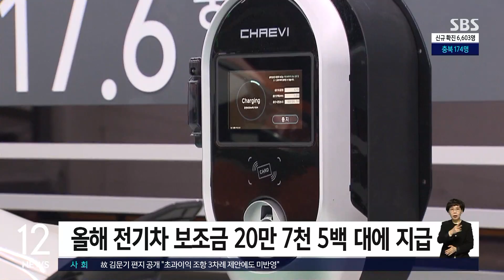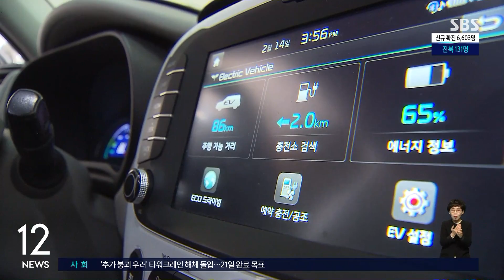지난해 평균 생산자물가지수, 전년보다 6.4% 상승 / SBS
[경제 365]
석유와 원자재 가격 상승, 공급망 차질 등으로 지난해 생산자 물가지수가 6% 이상 뛰었습니다.
한국은행에 따르면 2021년 1월부터 12월까지 평균 생산자물가지수는 109.6으로, 1년 전보다 6.4% 상승했습니다.